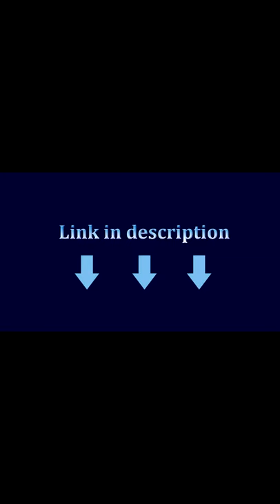Japanese High Carbon Steel, forging, handmade knife, butcher knife.